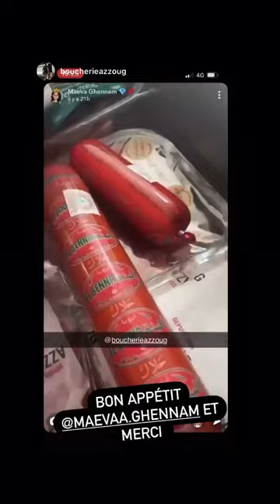MAEVA GHENNAM - 25 Mars 2021